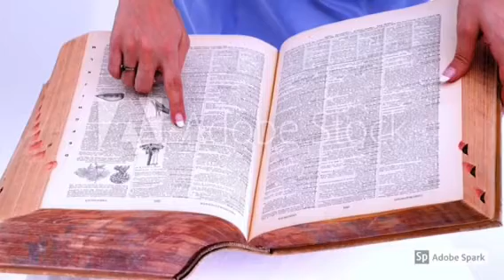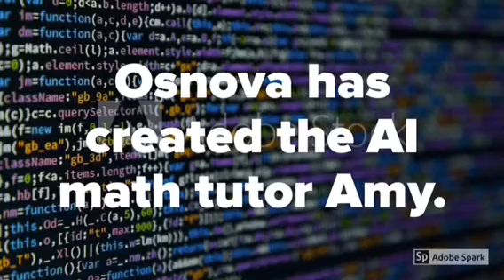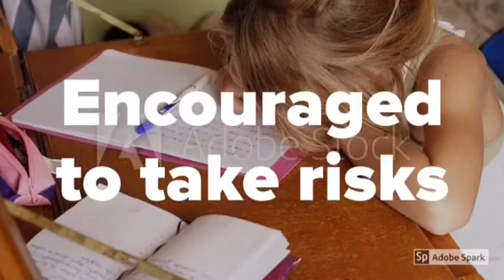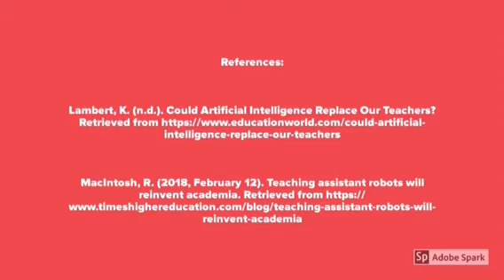ETEC 565 AI Teaching Assistant